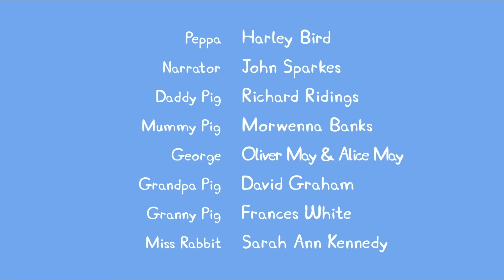小猪佩奇 第三季 全集合集 | 露营车 | 粉红猪小妹|Peppa Pig | 动画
★每周二四六更新小猪佩奇视频哦！

哈喽~ 欢迎来到小猪佩奇/粉红猪小妹的中文官方频道~!!
在这里我们为所有喜欢小猪佩奇/粉红猪小妹的朋友们创造了一个粉红猪小妹的世界，我们编辑制作有趣的小猪佩奇/粉红猪小妹的视频，希望大家喜欢~!!
小猪佩奇/粉红猪小妹-佩佩猪是一只非常可爱的粉红色小猪,。
她与弟弟乔治、爸爸、妈妈快乐地住在一起。
小猪佩奇/粉红猪小妹-佩佩猪最喜欢做的事情是玩游戏, 打扮的漂漂亮亮, 渡假和住在小泥坑里快乐的跳上跳下! 除了这些, 她还喜欢到处探险, 虽然有些时候会遇到一些小状况, 但总可以化险为夷, 而且都会带给大家意外的惊喜!